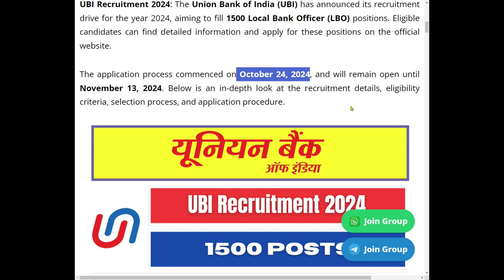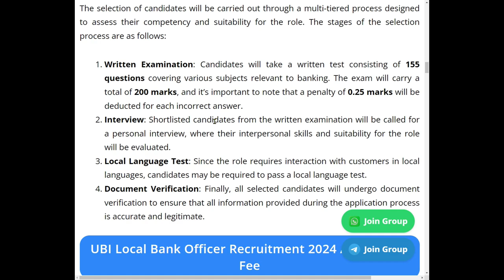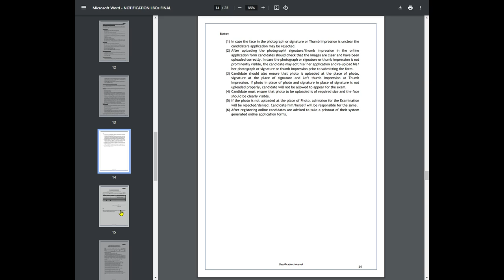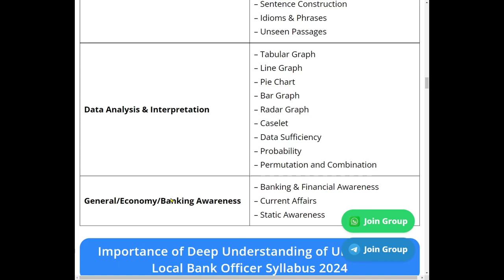UNION BANK OF INDIA IS HIRING ALL GRADUATES - START APPLYING NOW!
Video Title : UNION BANK OF INDIA IS HIRING ALL GRADUATES - START APPLYING NOW!
Hello Friends, In this video. There are all the necessary details of the latest UBI bank Vacancies for the year 2024. The notice date was on 24 October, 2024 and the last date of applyin is beofre Nov 13, 2024. Do watch the enire Video. We need your Support to Grow.